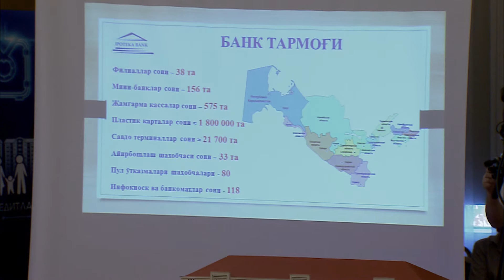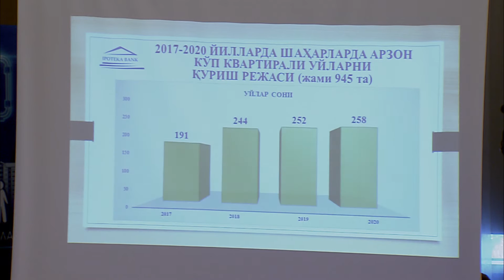PRESS COFFEE IPOTEKA BANK 28 07 2017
Жорий йил 28 июль куни “Ипотека-банк” АТИБ ҳамда Халқаро Пресс-клуб ҳамкорлигида “Ипотека-банк: Халқ фаровонлиги йўлида” мавзусида анжуман ўтказилди. Мазкур анжуман “Ўзбекистон 24”, “Менинг юртим” телеканалларида тўғридан-тўғри эфирга узатилди.
Тадбирда “Ипотека-банк” раҳбарияти, масъул ходимлари, уй-жойга эҳтиёжманд аҳоли вакиллари, шаҳар хокимияти вакиллари ва оммавий ахборот воситалари иштирок этдилар.
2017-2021 йилларда Ўзбекистон Республикасини ривожлантиришнинг бешта устувор йўналишига доир Ҳаракатлар стратегиясида кўзда тутилган устувор йўналишлардан бири – аҳолини кучли ижтимоий ҳимоялаш, хусусан, аҳоли турмуш шароитларини яхшилаш ҳисобланади. Бу борада мамлакатимизда кенг кўламли ишлар олиб борилмоқда. Хусусан Ўзбекистон Республикаси Президентининг 2016 йил 22 ноябрдаги “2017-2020 йилларда шаҳарларда арзон кўп квартирали уйларни қуриш ва реконструкция қилиш дастурини амалга ошириш чора-тадбирлари тўғрисида”ги ПҚ-2660-сонли қарори ҳамда Ўзбекистон Республикаси Вазирлар Маҳкамасининг 2016 йил 25 ноябрда 05-05/1-866-сон билан рўйхатдан ўтган 296-сонли йиғилиш баёни ижроси юзасидан ёш оилаларни, эскирган уй-жойларда яшаётганларни ва уй-жой шароитларини яхшилашга муҳтож бўлган фуқароларнинг бошқа тоифаларини арзон, қулай, замонавий уй-жойлар билан таъминлаш йўли билан уларнинг турмуш даражасини янада ошириш, уларни ижтимоий қўллаб-қувватлашни кучайтириш мақсадида республикамиз шаҳарларида арзон кўп квартирали уйлар қурилиши бошланиши, ушбу дастур доирасида банкка ҳам бир қатор вазифалар белгиланган бўлиб, бу борада қилинаётган ишларни кенг тарғиб қилиш борасида ишлар ўзининг янги пиллапоясига қадам қўймоқда. Кўп квартирали уйларни қуриш ва реконструкция қилишга буюртмачиларга кредитлар бериш, шунингдек кўп квартирали уйларни сотиб олиш учун қарз олувчиларга ипотека кредитларини расмийлаштириш йўли билан квартираларни сотиш функцияларини юклаган ҳолда "Ипотека-банк" – молиялаштирувчи тижорат банки сифатида белгиланганлиги алоҳида қайд этилди.

28 июля текущего года проведено очередное заседание Международного пресс-клуба в сотрудничестве с АКИБ “Ипотека-банк”.
Тема мероприятия: «Ипотека-банк: На пути повышения благосостояния народа».
Мероприятие транслировалось в прямом эфире на каналах «Ўзбекистон 24» и «Менинг юртим».
В мероприятии приняли участие руководство АКИБ «Ипотека-банк», ответственные специалисты и эксперты АКИБ «Ипотека-банк», представители хокимията города Ташкента, граждане, имеющие потребности в улучшении жилищных условий, представители СМИ.
Настоящее заседание было посвящено обсуждению одного из пяти приоритетных направлений, намеченных в «Стратегии действий» по развитию Республики Узбекистан в 2017 — 2021 годах, а именно - усилению социальной защиты населения, в частности, улучшению качества жизни граждан.
Участники мероприятия особо отметили, что в обеспечении благополучия и благосостояния семей, являющихся важной основой общества, одним из приоритетных считается вопрос устранения жилищных проблем. Строительство жилья способствует не только решению социальных задач, связанных с повышением уровня жизни населения, но и развитию коммунальной, транспортно-коммуникационной сфер, что очень важно для государства, перешедшего на рельсы рыночной экономики. В данное время осуществляются широкомасштабные работы по реализации этих задач.
В частности, согласно постановлению Президента Республики Узбекистан от 22 ноября 2016 года № ПП-2660 «О мерах по реализации Программы по строительству и реконструкции доступных многоквартирных домов в городах на 2017 — 2020 годы», а также в целях дальнейшего повышения уровня и качества жизни населения, проживающего в городах республики, в том числе молодых семей, жителей ветхих жилых домов и других категорий граждан, нуждающихся в улучшении жилищных условий, усиления их социальной поддержки путем обеспечения доступными благоустроенными современными жилыми помещениями по всей нашей стране начато и успешно ведется строительство доступных современных многоквартирных домов.